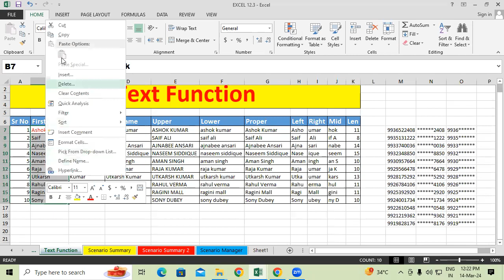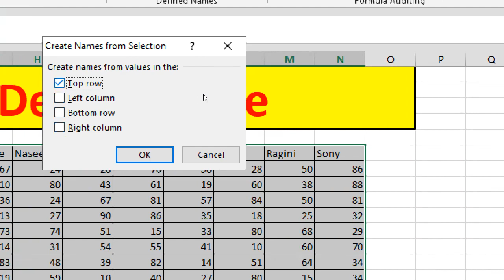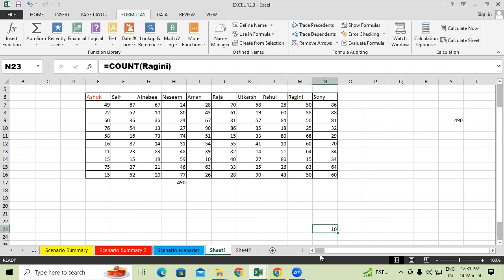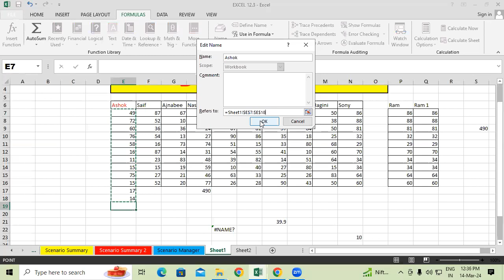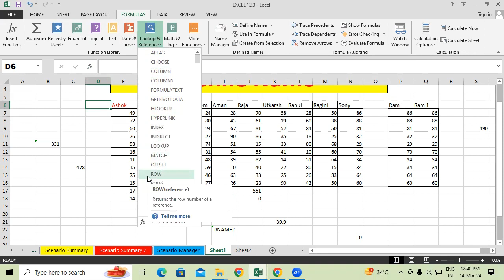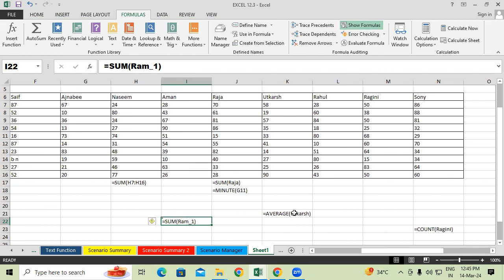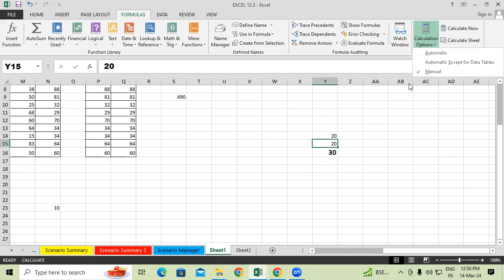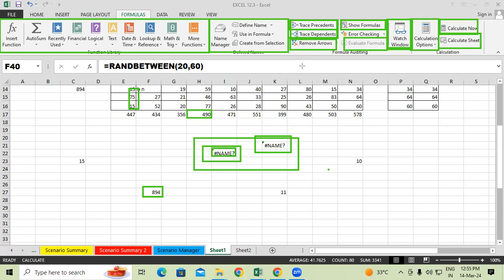How to use Define Name in MS Excel | GIT Education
How to use Define Name in MS Excel